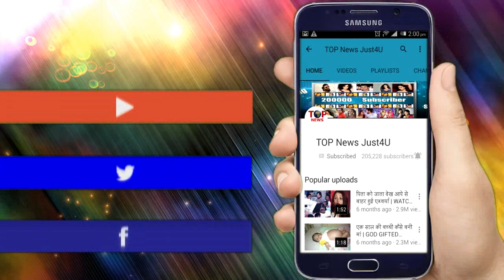GUDDAN: OH HO!! GUDDAN और AKSHAT के अलावा शुरु होगी एक नई LOVE STORY, आएगा बड़ा ट्विस्ट